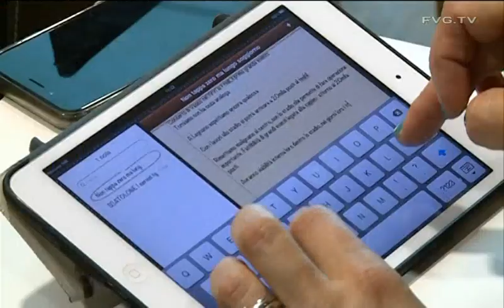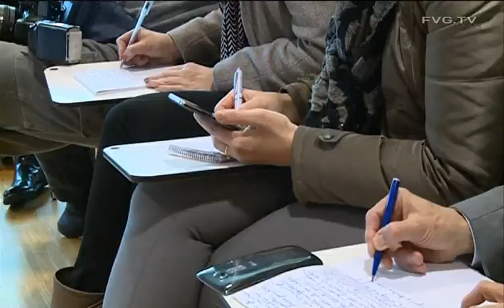Eventi: Vasco Rossi a Lignano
Bolzonello: grande occasione per FVG. Meroi: siamo pronti